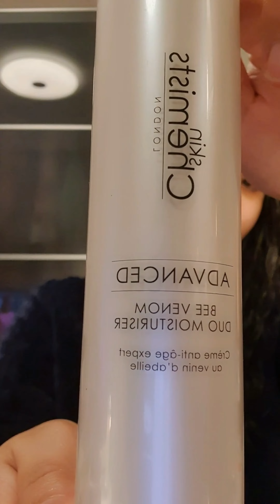How to get clear and Young looking skin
Here is a simple skin care routine with some amazing products
Get glowing clear skin with these products and for all skin types